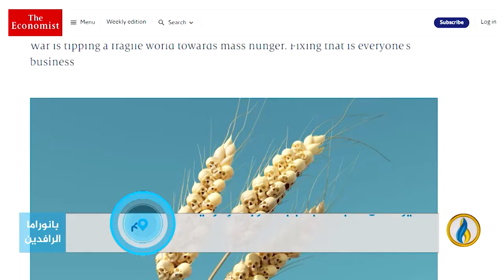تقرير إخباري.. ذا إيكونوميست: مجاعة قادمة على العالم بسبب تأثيرات الحرب في أوكرانيا